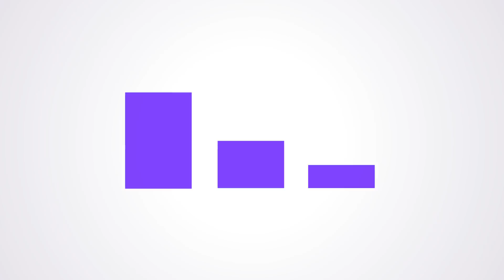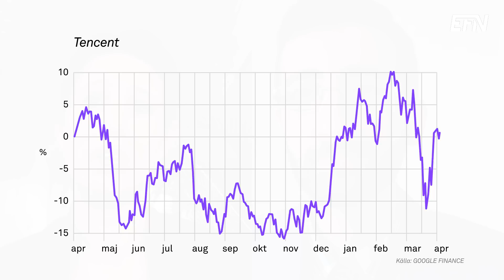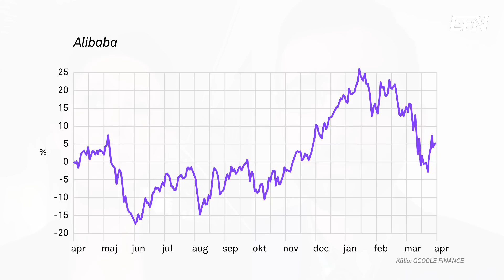Kinajättarna som kan gå stärkta ur coronakrisen | EFN Marknad 1 april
Hur har tillväxtmarknaderna klarat coronakrisen så här långt och finns det några bolag som kan gå stärkta ur krisen? Det svarar Lisa Synning, förvaltare på Handelsbanken, på i EFN Marknad.

Lisa Synning gillade redan innan coronakrisen slog till de kinesiska digitala jättarna Tencent och Alibaba. Tron har inte försvagats under krisen, utan snarare tvärtom. Bolagen gynnas av pågående megatrender och av att de är marknadsledare med starka balansräkningar.

Totalt sett är det för tidigt att blåsa faran över för Kina menar Lisa Synning, även om landet börjat komma tillbaka efter nedstängningen när corona härjade som värst.

Ett land som drabbats riktigt hårt ekonomiskt av coronakrisen är Brasilien, där både aktiekurserna och valutan tagit rejält med stryk.

Programledare: Ara Mustafa

Bolag som nämns är Alibaba och Tencent